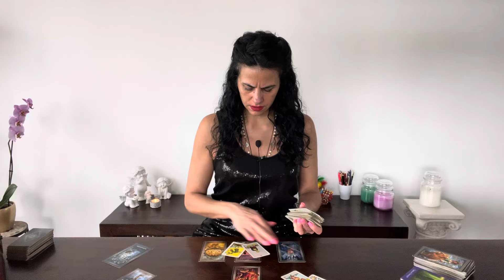SCORPIO 🌸 „SAVE THE DATE“ July 2024 General Reading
Hi Scorpio babe’s, glad to having on my youtube Channel!

You can choose your Language:
Englisch 🇬🇧
German 🇩🇪
Italian 🇮🇹

Luana 😘